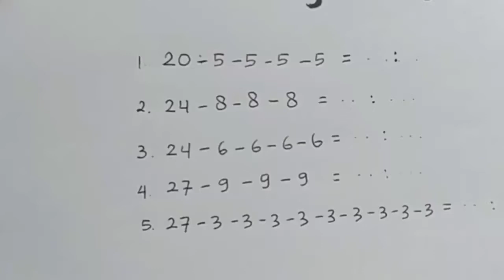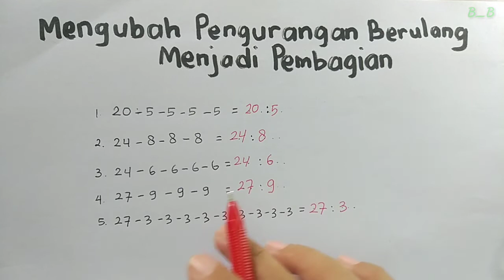Mengubah Pengurangan Berulang Menjadi Pembagian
Halo adik-adik, Selamat datang di Belajar Bareng.
Pada kesempatan kali ini kita akan membahas cara Mengubah Pengurangan Berulang Menjadi Pembagian.